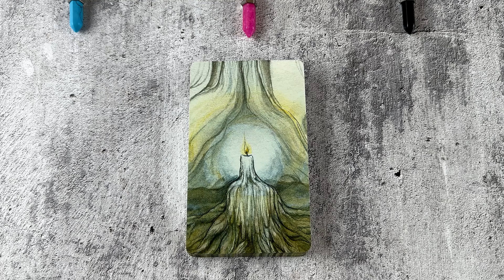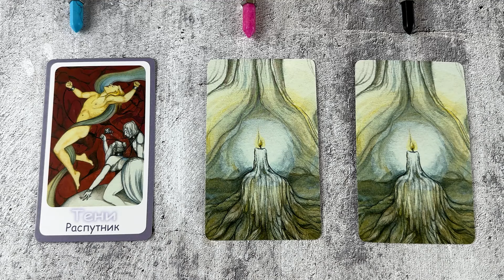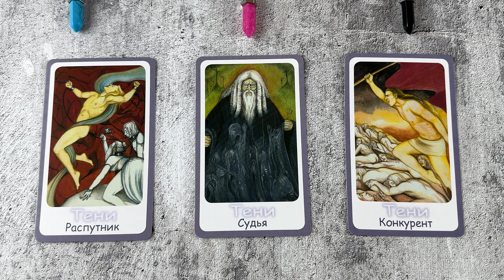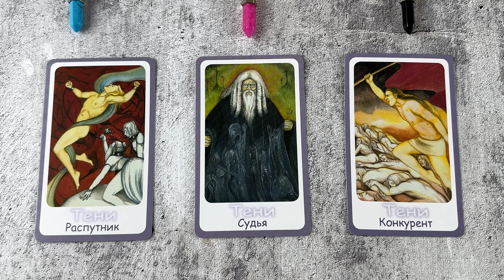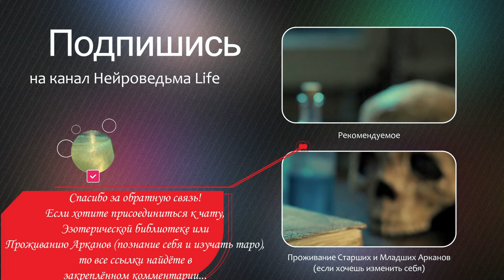💖 Почему Твоё Сердце Закрыто? 🔮 Расклад Таро Сегодня | Гадание на Картах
Почему Твоё Сердце Закрыто? 🔮 Расклад Таро Сегодня
00:00:00 - Полный расклад с Дедом

Приветствую, искатель истины! В этом раскладе таро мы исследуем, почему твоё сердце закрыто. Узнай о внутренних барьерах, мешающих открыться любви. Расклад включает:

🌌 Текущие энергетические влияния
🔍 Глубокий анализ прошлого опыта
🛠 Подсознательные блоки и пути их преодоления
🌠 Прогнозы и советы для будущего
Присоединяйся к нам и найди путь к эмоциональной открытости и исцелению.